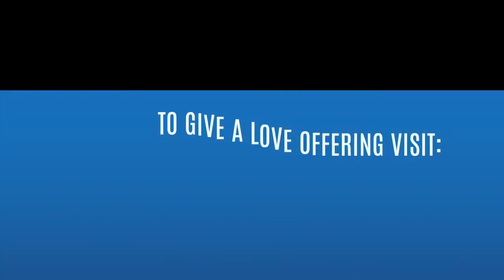Understanding The Mysteries Of The Kingdom, By Dr. Kazumba Charles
The Parables Of The Net
Kingdom Insight Ministries